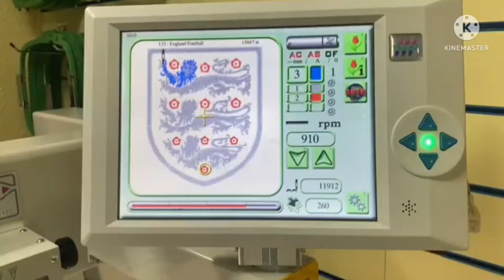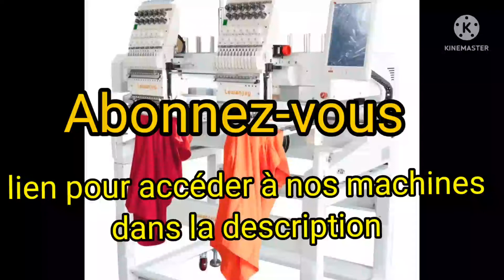Entreprendre avec la machine l'imprimante de broderie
Lien pour acheter la  machine à une tête

lien pour la machine à deux têtes :

NB : pour le commerce industriel la machine à deux têtes est conseiller car elle est très résistante en plus bénéfique sur l'achat